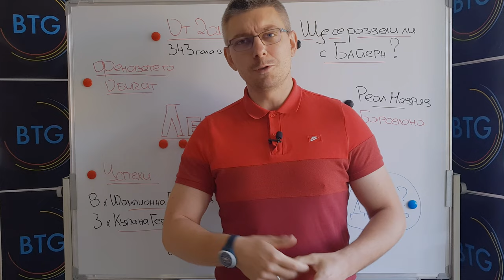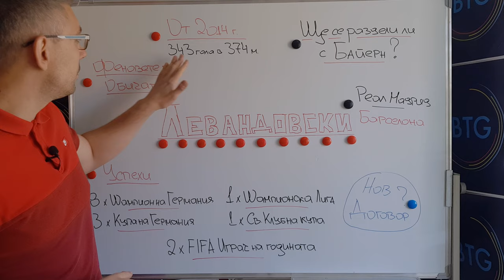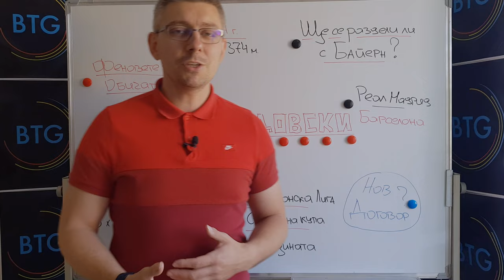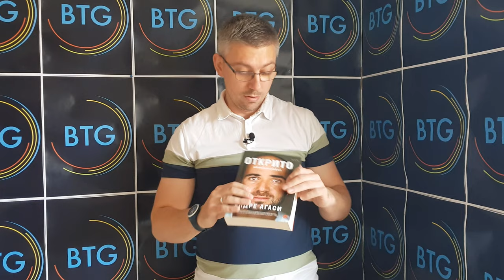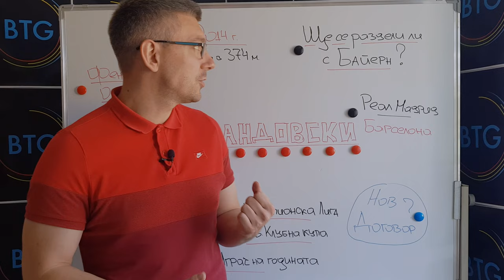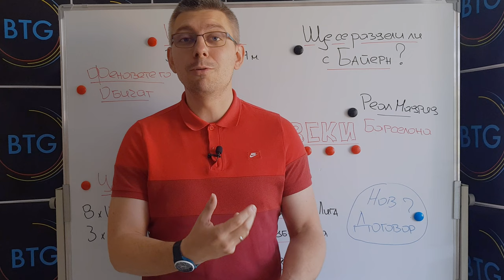ЛЕВАНДОВСКИ: ЩЕ НАПУСНЕ ЛИ БАЙЕРН? + ТОМБОЛА ЗА GIVEAWAY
Броени часове, след като от ръководството на Байерн (Мюнхен) обявиха, че Роберт Левандовски официално е поискал трансфер, ние ви предлагаме експертния анализ на една от най-авторитетните и ерудирани личности в българската журналистика - Георги Попвасилев. Любимец на мнозина с неповторимите си лафове и бисери от ефира, г-н Попвасилев е страстен привърженик на баварския гранд, като е запознат дори с тайните на клуба - от всеотдайното и ежедневно дълбочинно претърсване на германските медии.

В този епизод той ще ви разкаже какви точно са разминаванията между Лева и шефовете на Байерн. Защо обичаният от всички в Мюнхен поляк в рамките на половин година взе решение, че предпочита да напусне в търсене на ново изпитание? И какво е правилното решение за клуба - да го продаде идното лято или да го остави в отбора до края на договора му през 2023 г. ?

Освен завладяващият разказ на Жоро, в средата на епизода може да видите и томболата с печелившите от първия ни Giveaway!

Приятно гледане!

00:00 - 00:52 - Интро
00:52 - 03:42 - Начален анонс
03:42 - 11:13 - Първа част с Георги Попвасилев
11:13 - 14:51 - GIVEAWAY WINNERS!
14:51 - 21:15 - Втора част с Георги Попвасилев
21:15 - 22:48 - Краен анонс